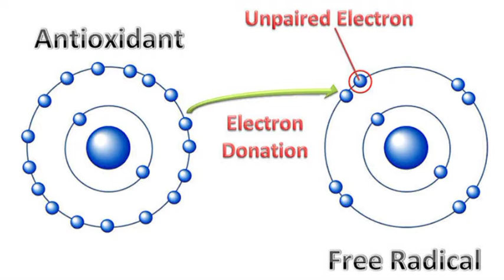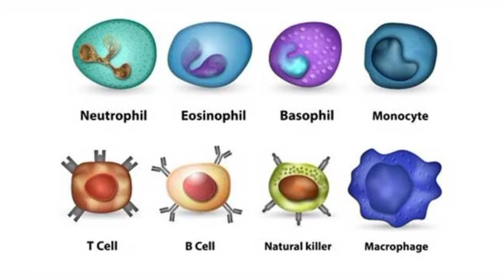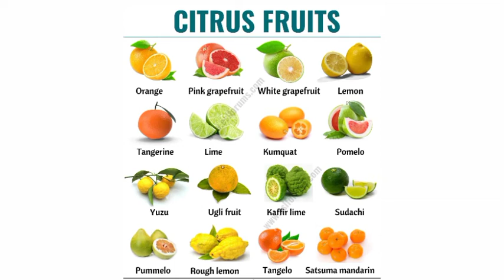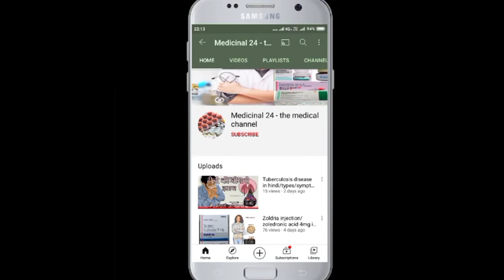Coronavirus symptoms and treatment (2021) - Limcee - vitamin C chewable tablets 500mg